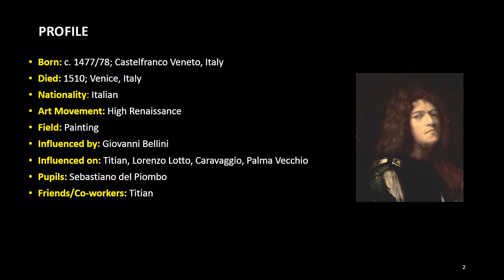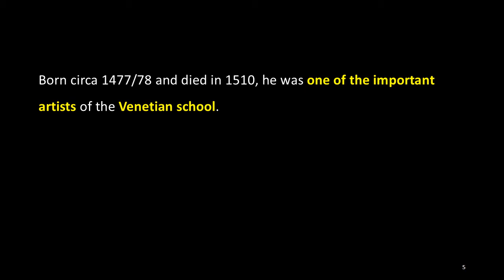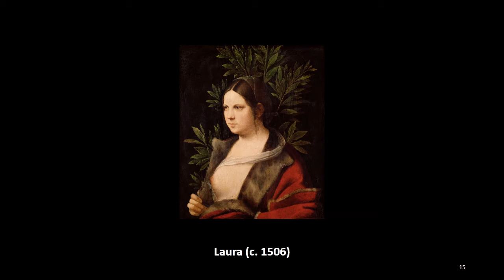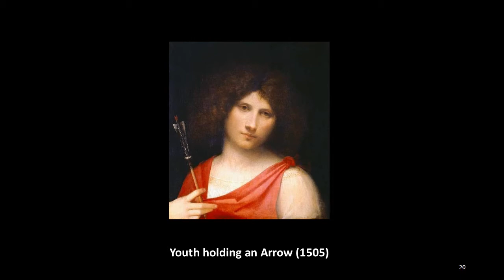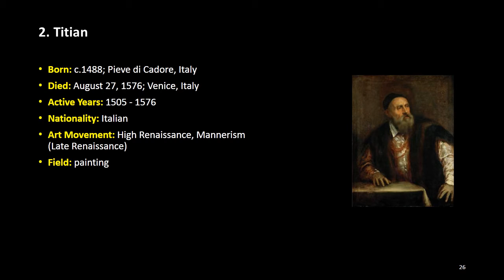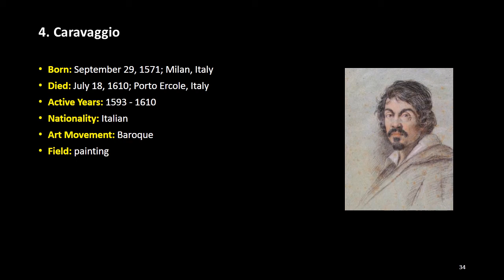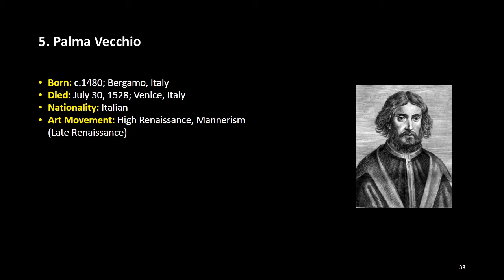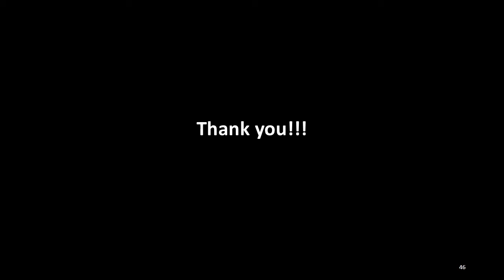ARTIST OF THE WEEK: 46. Giorgione, ACJ Art Academy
Born: c. 1477/78; Castelfranco Veneto, Italy
Died: 1510; Venice, Italy
Nationality: Italian
Art Movement: High Renaissance
Field: Painting

Giorgione was an Italian painter during the High Renaissance. Born circa 1477/78 and died in 1510, he was one of the important artists of the Venetian school.

Although there are only about six surviving works that have been confirmed as his own work, he is famous for his mysterious and difficult-to-understand poetic paintings.

The uncertainty surrounding the identity and meaning of his work has made Giorgione one of the most mysterious figures in European art.

Together with Titian, he further developed the Venetian school, which has established a unique style with color and mood since Giovanni Bellini.

Although he died at the young age of his thirties, Giorgione left a legacy developed by Titian and 17th-century artists.

Although controversial, he was the first Italian artist to paint landscapes with figures as vibrant paintings in their own frames, with no religious, allegorical or historical purpose.

(More)